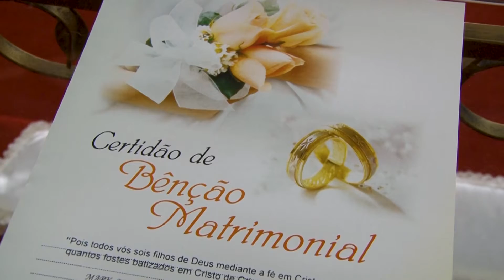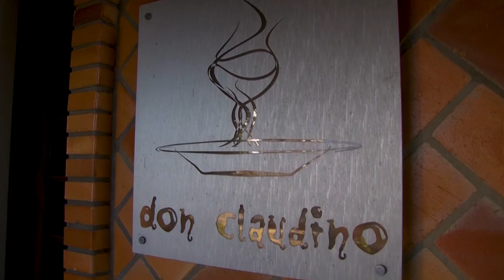CASAMENTO MARCIA E MARK